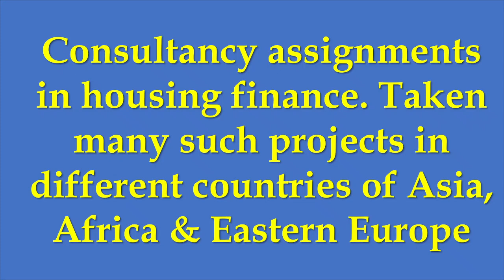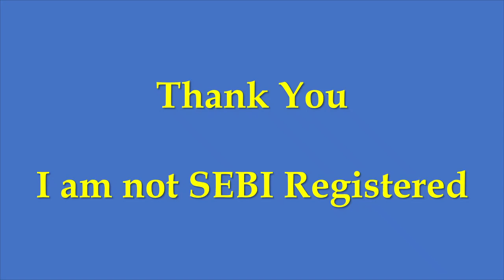HDFC Largest Housing Finance Company of India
This is a video analysis which gives you a brief idea about the company so that it is easier for you to invest.
Here we are talking about HDFC which is Largest Housing Finance Company of India.

For details of Companies in which Top Investors of India are invested in
Learn Stock Market Investing and Trading in Easy Language for Free